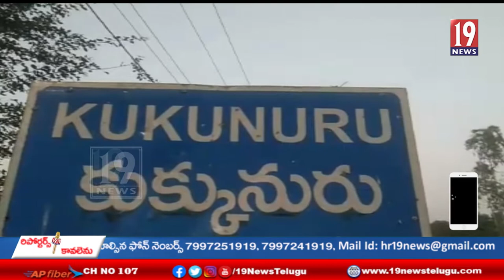సరైన డ్రైనేజీ వ్యవస్థ లేక తీవ్ర అనారోగ్య సమస్యలకు గురవుతున్న మారేడుబాక పంచాయతీ వాసులు